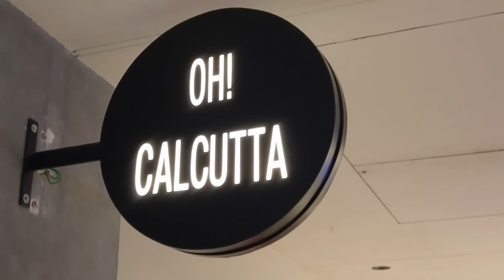জামাই ষষ্ঠী তে মহা ভোজ | Sweta | Mainak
Welcome to THE FIT UNFIT on YouTube. This is where you can find all the latest FREE workouts, nutrition, and training advice to get you on your way to a healthy, leaner, more muscular, athletic body by training like an athlete.

Also, The dog vlog is all about our Siberian Husky, Labrador, Corgi, Beagle, Spitz and Pomeranian. We post fun videos showing things our dogs experience with us.

Shot by :- Mainak & Sweta
Edit :- Swananda Das.
Marketing :- Chayan Roy Chowdhury

Do follow us for regular added fun to your life.